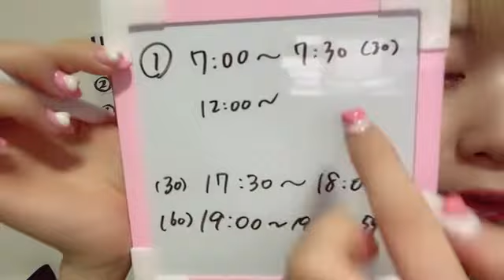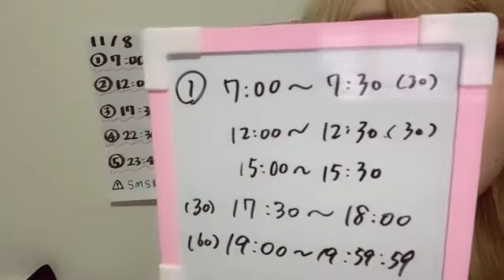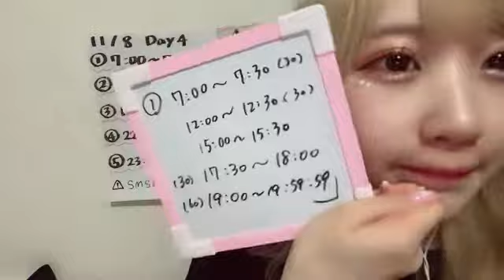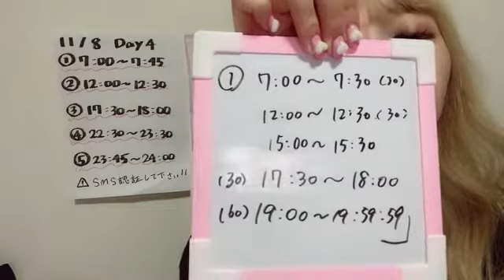2022年11月08日 23時47分55秒 小林 蘭（AKB48 チームK）